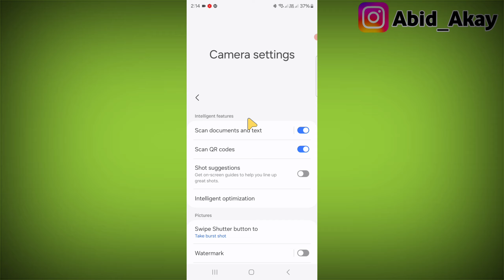What is Swipe up/down to switch cameras in Samsung Galaxy Phone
samsung phone me Swipe up/down to switch cameras kya hota hai

Talk soon,
Abid Akay